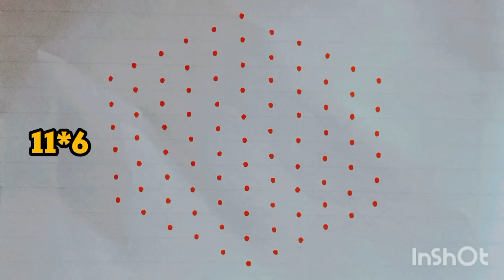11 to 6 dots rangoli🪷Chukkala muggulu 11 to 6🪷Lotus🪷rangoli🪷festival rangoli design🪷 kolam with 11*6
11 to 6 dots rangoli🪷Chukkala muggulu 11 to 6🪷Lotus🪷rangoli🪷festival rangoli design🪷 kolam with 11*6